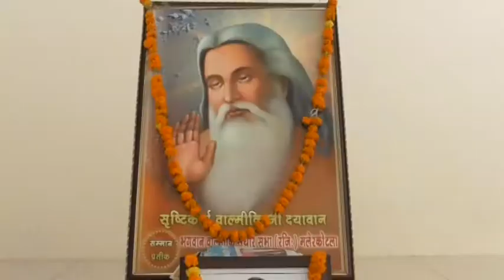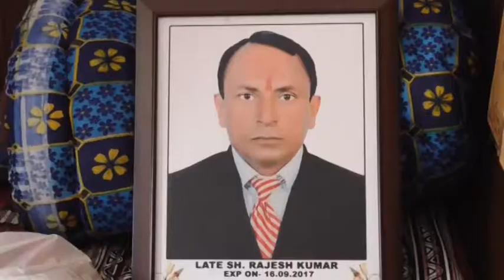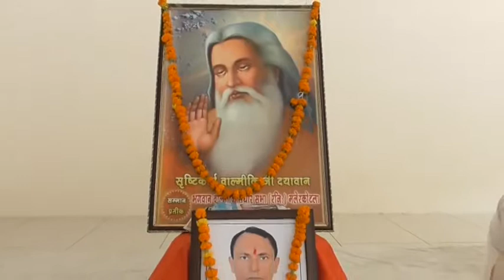229A 27-10-2017 Bhog Sw. Rajesh Kumar Malerkotla DVD 02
229A 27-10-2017 Bhog Sw. Rajesh Kumar Malerkotla DVD    01